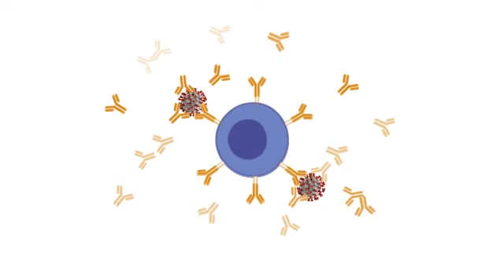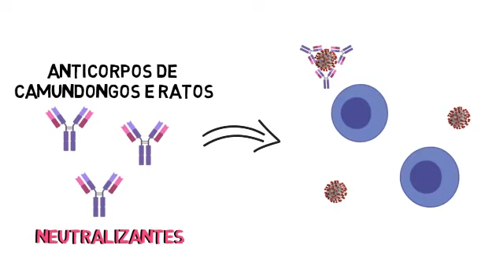COVID-19 e Vacina com vírus Inativado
No vídeo de hoje vamos falar sobre vacina com o vírus inativado, ou seja, morto. Esse é um dos tipos de vacina que vem sendo testada para o combate do novo coronavírus. Como falamos em nosso vídeo sobre vacinas, o desenvolvimento de uma  nova vacina é um processo demorado e demanda muito estudo e testes, por isso cientistas do mundo todo buscam formas de conseguir produzir uma vacina eficiente e segura.
Cientistas publicaram um artigo na revista Science onde eles avaliaram a eficiência de uma vacina produzida com o novo coronavírus, o Sars-CoV 2, inativado. Eles observaram que após duas vacinações os camundongos e ratos vacinados foram capazes de produzir anticorpos que se parecem com os encontrados no sangue de pacientes com COVID-19, já recuperados. E que os anticorpos gerados eram neutralizantes. Eles ainda testaram essa vacina em macacos rhesus, que desenvolvem doença parecida com a COVID-19 em humanos, e após 3 vacinações, esses macacos produziram anticorpos e ficaram protegidos quando foram expostos ao novo coronavírus. Esses resultados mostram um caminho para o desenvolvimento de vacinas contra o novo coronavírus, porém, ainda são necessários testes em humanos. Os ensaios clínicos  com essa vacina de vírus inativado devem começar ainda este ano!